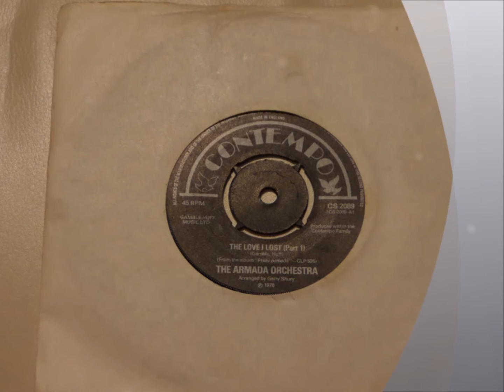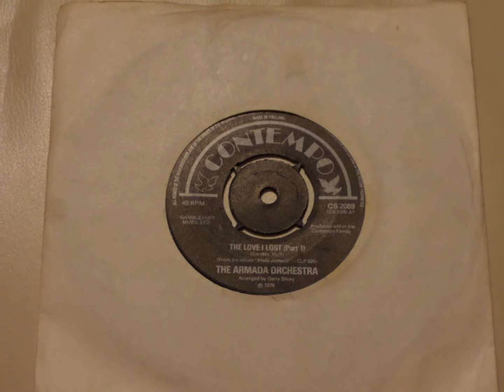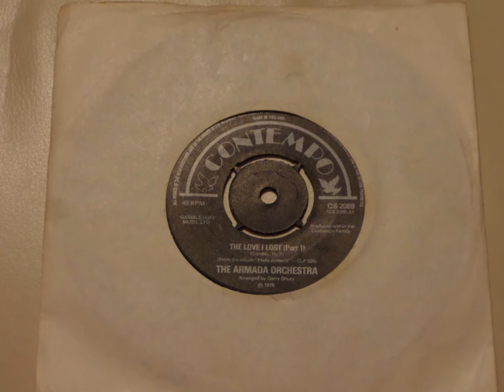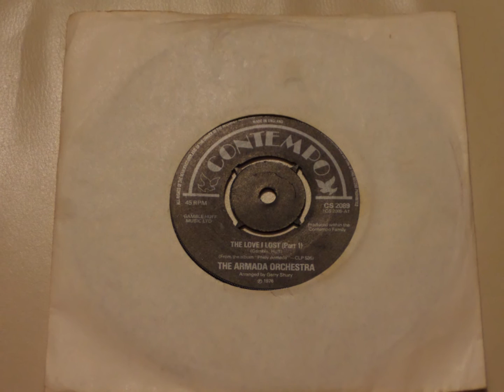The Love I Lost - The Armada Orchestra